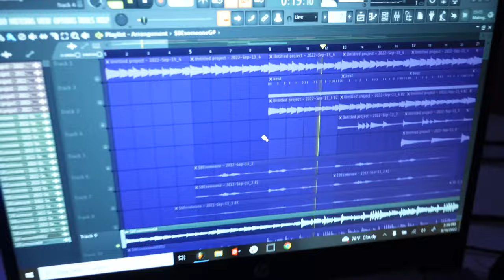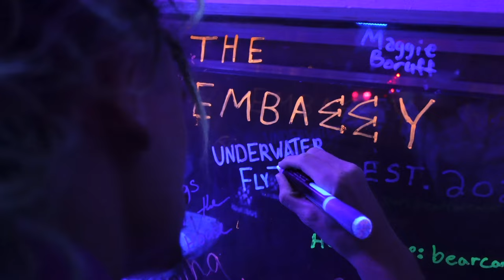COLLEGE VLOG 1 (Maryville, MO)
We back in the ville bringing y’all the college experience! I hope this vlog allows you to experience life in college with us! This is definitely one of my favorite vlogs we have dropped, I hope y’all enjoy it!

NEW VLOG DROPPING NEXT THURSDAY!!!

Comment your favorite moment from this video or your favorite college memory!